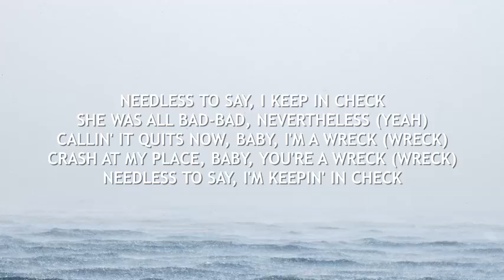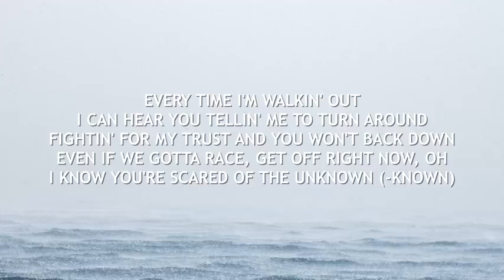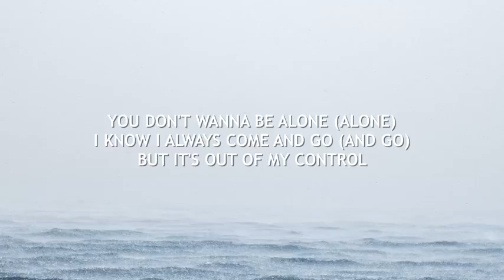Post Malone, Swae Lee Sunflower Lyrics ( Spider Man Into the Spider Verse)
Own Spider-Man: Into the Spider-verse on Digital 2/26 and Blu-ray on 3/19

"Sunflower" is the first single from the official soundtrack album Spider-Man™: Into the Spider-Verse (available December 14, 2018). The film opens in theaters nationwide the same day.

The single re-teams Post Malone & Swae Lee after the two joined forces for “Spoil My Night” from the year’s biggest multi-platinum album, beerbongs & bentleys.